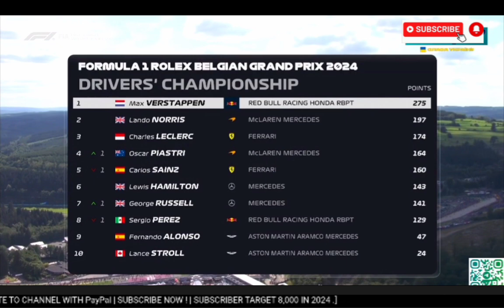Hamilton inherits win Russell disqualified underweight car | 2024 Belgian F1 Grand Prix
Thanks legends and I hope you're all well!

Don't miss a moment from the sports that you follow.

Links in YouTube Channel About section
Music 1. 2. Splice app (GoPro) 3. Bloomer 4. Swallow ...